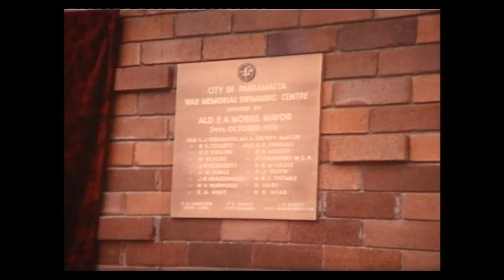Opening of the Parramatta and District War Memorial Swimming Pool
In 1954 Alderman E A Mobbs suggested the City Council determine the level of public interest in the construction of an Olympic pool in Parramatta. This suggestion was adopted by the Council and in 1956 a public meeting held to discuss the proposal voted in its favour.

The first stage was opened by Mayor Mobbs  on 24 October 1959. Five thousand people turned up to the opening. This first stage cost £140,000. A teaching pool and wading pool were completed in late 1960 and opened by Olympic swimming champion John Devitt, winner of the 100 metres at the Rome Olympics.